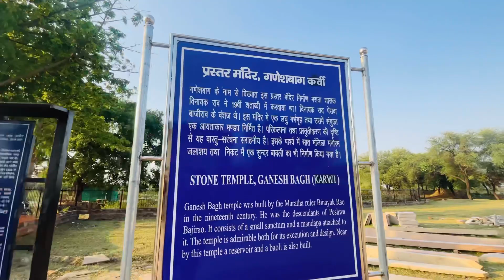आज हम आ चुके है 300 साल पुराने राजाओ के किलो में ❤️🏰 || Shashank Sahu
आज हम आ चुके है 300 साल पुराने राजाओ के किलो में ❤️🏰

आप को हमारी वीडियो पसंद आये तो  वीडियो को like करना ना भूलिएगा और channel को subscribe कर  लीजिएगा और हाँ comment में बताएगा video कैसी लगी और हमारा अगला vlog  आप किस जगह का देखना  चाहते है सुझाव ज़रूर दीजिएगा, जाते जाते  bell icon  भी  बजा लीजिएगा  ताकि हमारी किसी भी नई वीडियो कि  notification  आपको तुरन्त मिल जाये , धन्यवाद